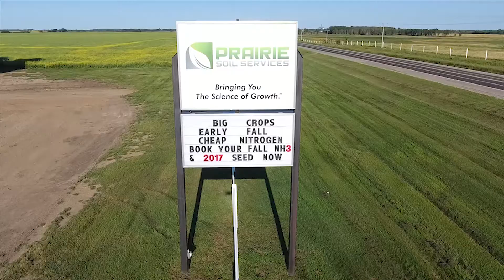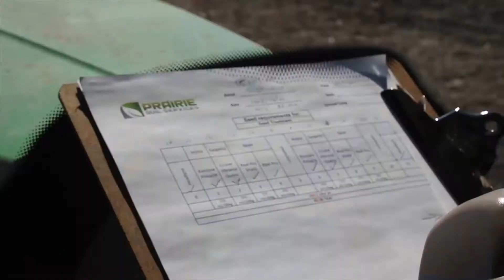SEEDING WHEAT || SEEDING SEASON